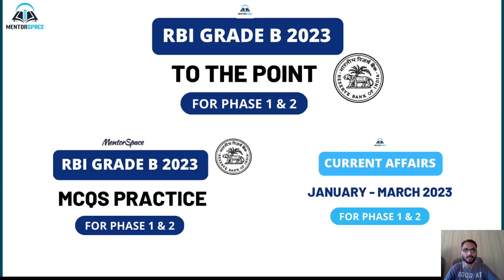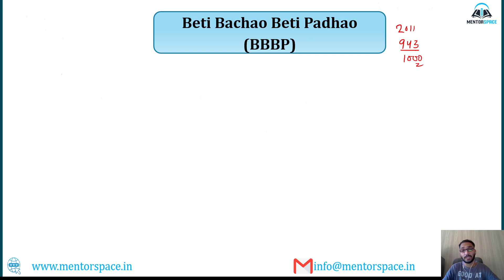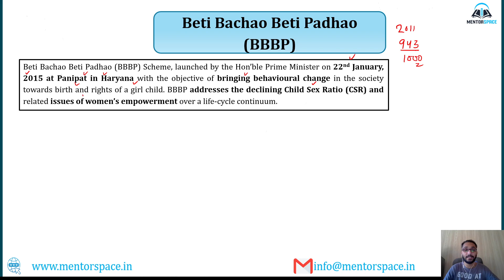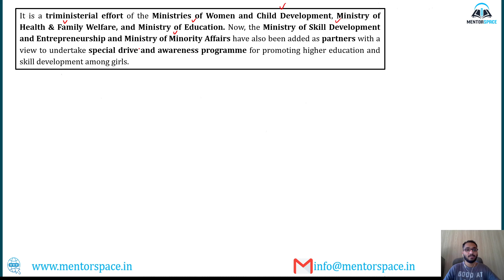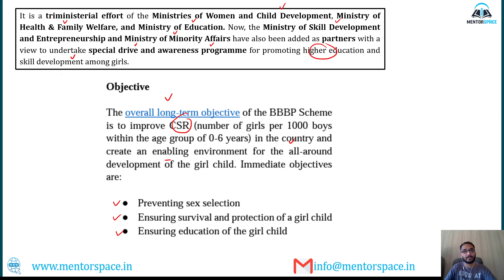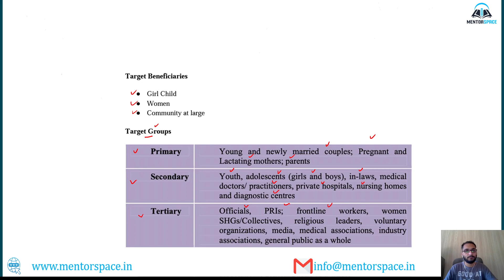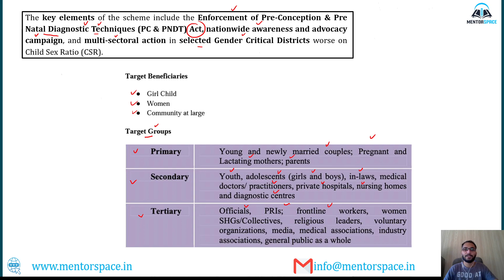Beti Bachao Beti Padhao (BBBP) | RBI Grade B 2023 | Important Schemes for RBI & NABARD